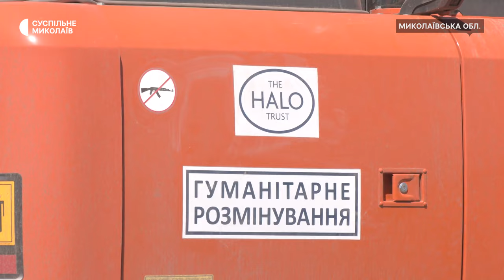Цивільна техніка допомагає очищувати території від мін на Миколаївщині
На випробувальному майданчику міжнародної організації з гуманітарного розмінування The HALO Trust у Миколаївській області тестують вісім одиниць цивільної техніки. Серед великих машин — бульдозери, екскаватори та картоплезбиральні комбайни.